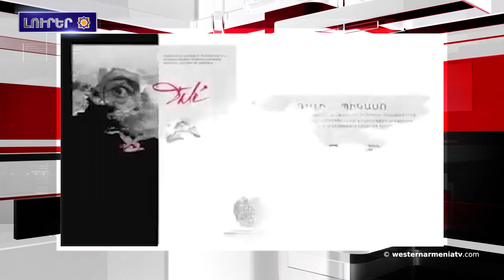Դերսիմի ուսանողները նշեցին Մարտի 8-ն.Արեւմտեան Հայաստանի լուրեր 06-03-2020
1.Արեւմտեան Հայաստանի Վանայ լիճին մէջ յայտնաբերուեր է 3000-ամեայ հայկական ամրոցի աւերակները
2.ՀՀ ՊՆ. Կանխուեր է դաւադրական ներթափանցման փորձ, հակառակորդը կորուստներ ունի
3.Ջաւախքի Ազաւրէթ գիւղի դպրոցը կը հիմնանորոգուի
4.Լաւրովը հնչեցուցեր է Պուտինի եւ Էրդողանի կնքած համաձայնագիրի կարեւոր կէտերը
5.Սուրիական բանակը Դամասկոս-Հալէպ մայրուղիէն ետ մղեր է ահաբեկիչներու հարուածները
6.Դերսիմի ուսանողները նշեցին Մարտի 8-ն
7.Երեւանի մէջ կը մեկնարկէ «Դալի եւ Պիկասօ» ցուցահանդէսը